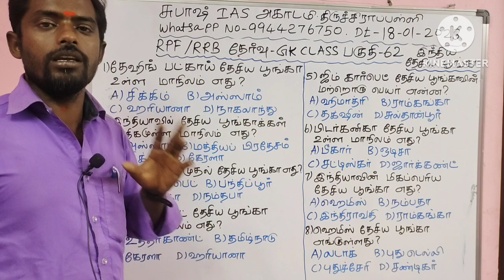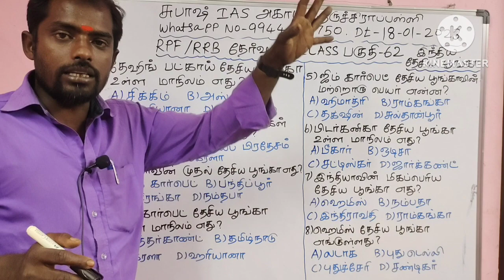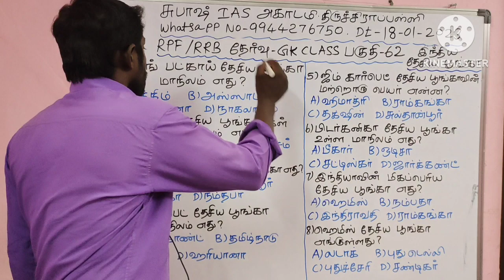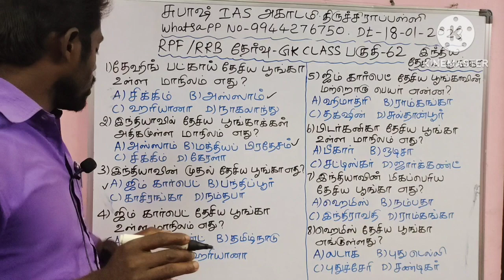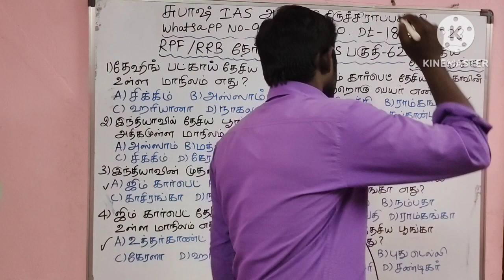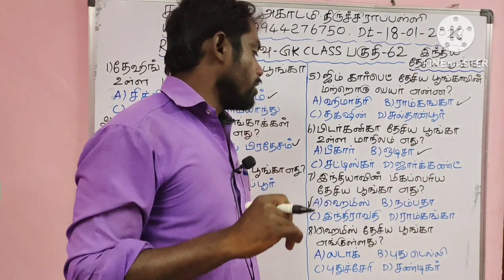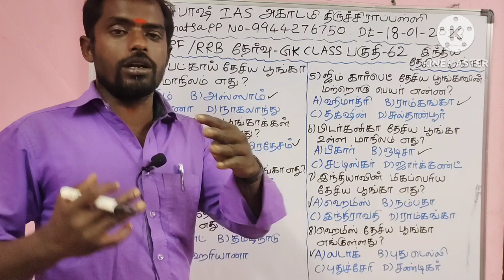🔥 இரயில்வே வேலை பயிற்சி | Railway Questions And Answers tamil | Railway Jobs | SUBASH IAS ACADEMY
Dheeran Nagar
Dindigul Main Road
Trichy - 620009

Railway recruitment 2023 railway previous questions answers tamil RPF Constable si exam question Bank tamil railway rrb exam details in tamil railway rrb latest news today update 2023
RPF police Exam latest news today update 2023

How to clear RPF police exam 2023 rrb RPF preparation tips in tamil 10th pass job 2023 diploma pass job 2023 +2 pass job 2023 in railway